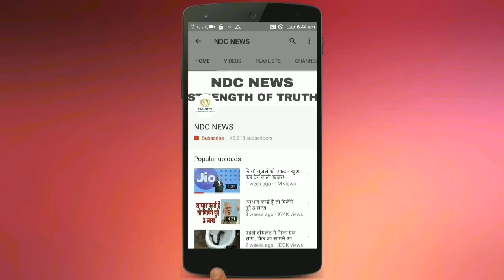अपने फोन से तुरंत डिलीट कर दें सोशल मीडिया के एप्प्स। बजह जानकर चोंक जायेगें आप।